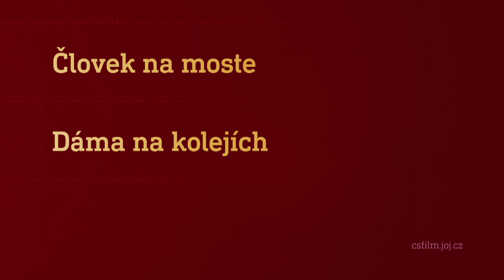Film na přání (10.6.2023 večer na CS FILM)